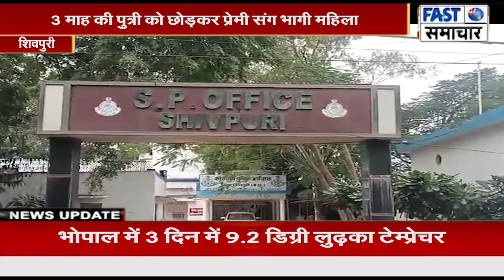3 माह की पुत्री को छोड़कर प्रेमी संग भागी महिला,पति ने पुलिस से लगाई पत्नी दिलाने की गुहार